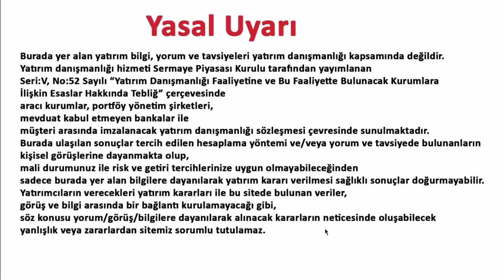CWENE 11 EKİM 2023 HİSSE ANALİZ YORUM FİNANS BORSA YATIRIM